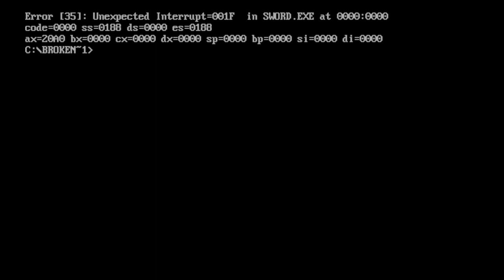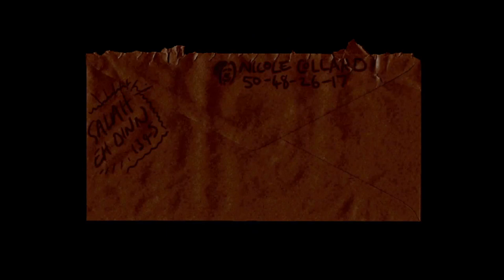Broken Sword: The Shadow of the Templars (DOS) - Let's Play 1001 Games - Episode 877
Broken Sword: The Shadow of the Templars

Broken Sword: The Shadow of the Templars (also known as Circle of Blood in the United States)[5] is a 1996 point-and-click adventure game developed by Revolution Software. It is the first in the Broken Sword series, co-written and directed by Charles Cecil. The player assumes the role of George Stobbart (voiced by Rolf Saxon), an American tourist in Paris, as he attempts to unravel a deep conspiracy involving a sinister cult and a hidden treasure, seeing him travel to various locations around Europe and the Middle East. The game's storyline was conceived to feature a serious tone and heavily influenced by research on Knights Templar by Cecil, but was also interlaced with humor and graphics in the style of classic animated films.

Development of the game saw considerable work to achieve its presentation. Artwork was conceived by Eoghan Cahill and Neil Breen, who particularly drew the backgrounds in pencil and digitally colored them in Photoshop, the game's design was handled by Tony Warriner and David Sykes, while the game's musical score was composed by Barrington Pheloung. The game was built with Revolution's Virtual Theatre engine, which had already been used by the company in two previous games, Lure of the Temptress and Beneath a Steel Sky.

Broken Sword proved a critical and commercial success following its release on 30 September 1996. Critics lauded praise on the game's story, puzzles, voice acting, writing, gameplay, and music, leading to it receiving numerous award nominations and wins. Sales of the games bested expectations by the company, with around one million units having been sold by 2001. The game has topped several listings of the best adventures games, with many developers citing Broken Sword as an influence in future adventure games.

After its initial release on Microsoft Windows, Mac OS, and PlayStation between 1996 and 1998, the game was released on the Game Boy Advance under the same title, and later received ports to Palm OS and Windows Mobile in 2006. The game spawned a number of sequels that would collectively form the Broken Sword series: Broken Sword II: The Smoking Mirror in 1997; Broken Sword: The Sleeping Dragon in 2003; Broken Sword: The Angel of Death in 2006; and Broken Sword 5: The Serpent's Curse in episodic format, between 2013 and 2014. An extended version of the game, Broken Sword: The Shadow of the Templars – Director's Cut, was released between 2009 and 2012 for Wii, Nintendo DS, Microsoft Windows, OS X, iOS, Android and Linux. A remaster of the game was announced at Gamescom 2023, titled Broken Sword: Shadow of the Templars – Reforged. It is based on the original version, not the Directors Cut.